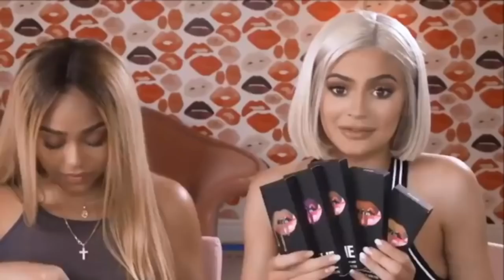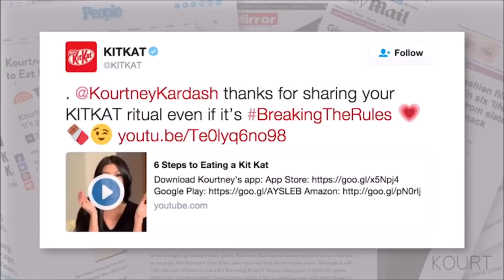KUWTK - Kardashian’s Funniest Moments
"Just like 20 pounds overweight"